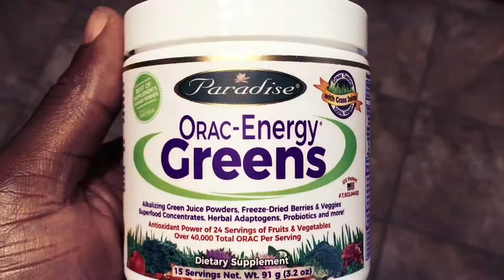WMJA Footwork & Body Control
Michael Ray Garvin uses paradise herbs ORAC ENERGY GREENS to help fuel his body after workouts!